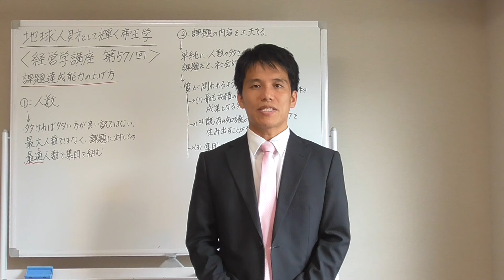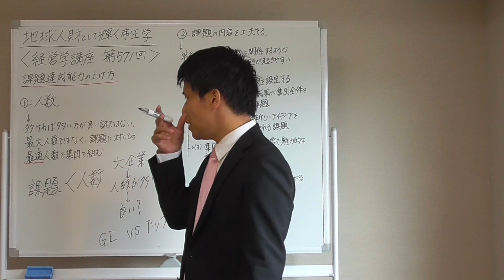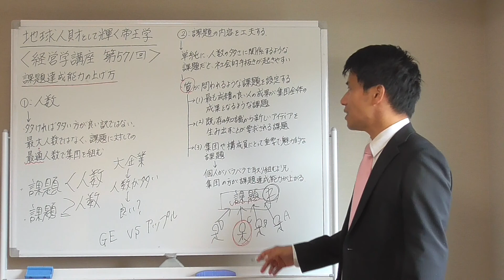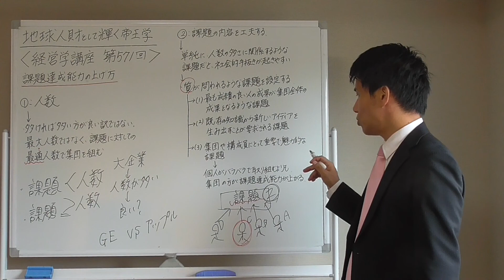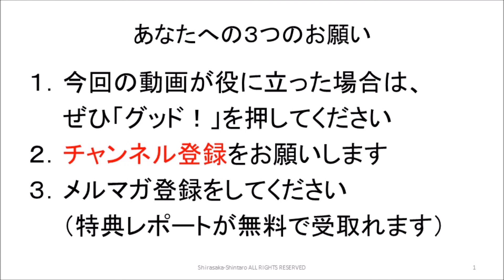経営学５７１ 課題達成能力の上げ方